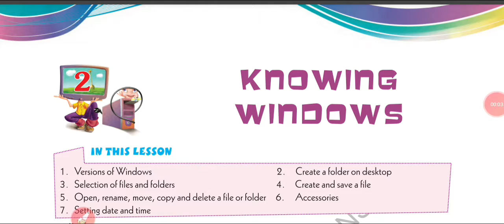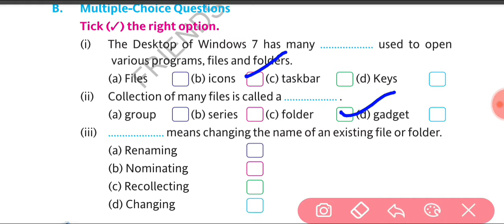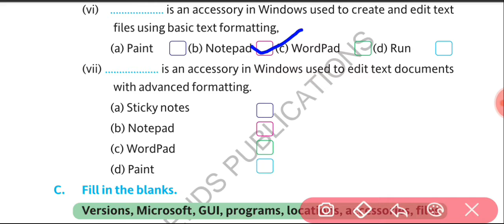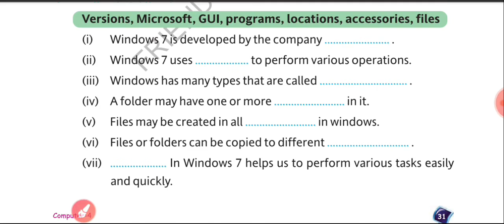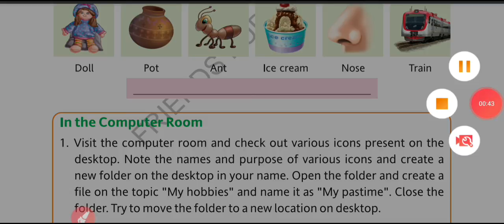Computer, Class IV B &C , Chapter II, Revision Knowing Windows, Video Part 6